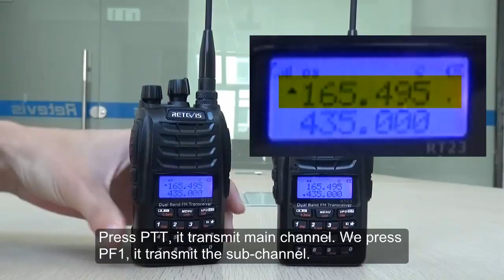RT23 Dual PTT Setting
Retevis RT23 Dual PTT Setting